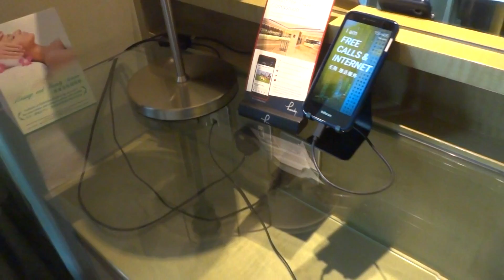2016年7月 ロイヤル パーク ホテル Royal Park Hotel (SHATIN) 沙田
沙田・ロイヤル パーク ホテル Royal Park Hotel　帝都酒店
4階・スタンダードルーム 4th floor・Standard Room